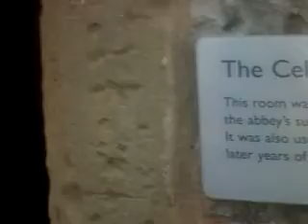Rufford Abbey Country Park Cellarium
Break your poverty mindset?
Are you looking for time leverage?
Are you looking to spend more time with your family and friends?
Are you looking to join a company which pays you what you're worth 100% commissions?
Are you looking to mastermind with millionaires on a daily basis?
Are you actually serious about living the life of your dreams?
What would your perfect day look like?
What would you do?
What type of house would you live in?
What type of holiday would you go on? How many holidays would you go on?
What time would you wake up?
Who would you wake up with?
Where would you wake up?
Are You Wanting Peace Of Mind
Do You Want The Ability To Never Have To Worry About Bills Again?

Click the link below and take action and you will be one step closer to living the perfect day of your life, everyday of your life, with the people you want to spend it with too.